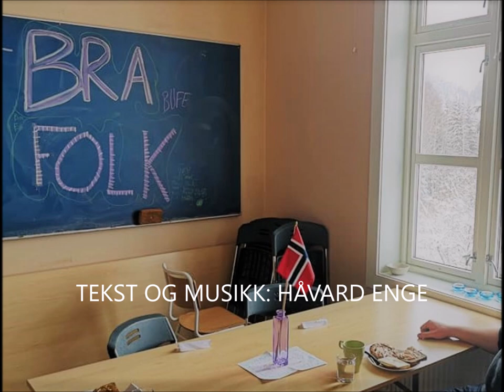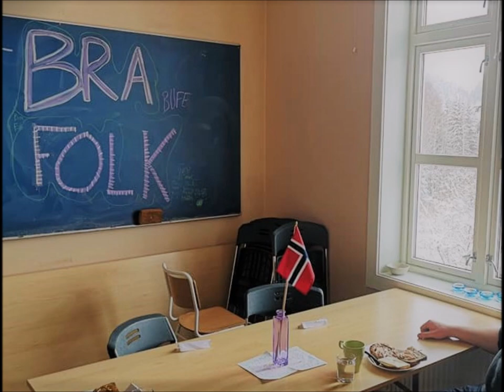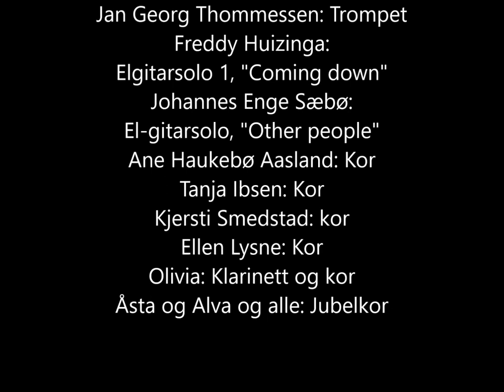BRA FOLK - I GODT SELSKAP - Del II: Håvard Enge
BRA FOLK

I GODT SELSKAP

Del II: Håvard Enge

Superman (00:00)
Collectible cards (05:41)
Coming down (11:15)
Other people (17:55)

Tekst og musikk: Håvard Enge

Vinteren 2018 besto Bra Folk av fem glade herrer: Armand, Tobias, Håvard, Martin og Jonas. Vi syntes vi hadde fått god dreis på samspillet, og hadde en stor mengde egenkomponerte låter vi hadde lyst til å spille inn. Da slo det oss: hvorfor ikke gjøre innspillingen og musikken enda morsommere ved å invitere inn musikalske venner og familiemedlemmer og lokale musikere til å delta? Muligheten for kor, orkester og morsomme gjestesoloer åpnet seg, og det fristet å få nye og spennende opplevelser sammen med  folk rundt oss.

Det tok ikke lang tid fra ideen var klekket til prosjektet Bra Folk i Godt Selskap  var en realitet. I april 2018 startet innspillingen i eurytmisalen på Steinerskolen i Hurum, med Kjetil Dias Sørensen som tekniker. Johannes Enge Sæbø var første gjest, og mange skulle følge. Det var minst like morsomt og givende som vi hadde håpet! To av gjestene, Jørgen på trekkspill og Jørn på bass, ble fort faste medlemmer i bandet, og etter at innspillingsfasen var over, kom Metch på trommer og Kerstin på fiolin til.

I januar 2020 ble Andreas Knutsen hyret for å mikse ferdig plata. Bra Folk i Godt selskap vil i første omgang bli publisert på YouTube som tre EP'er, en for hver låtskriver. Armands EP kom først, og her er Håvards EP, mens EP'en til Tobias kommer litt senere, etter noe mer finpussing på de flotte arrangementene. Til slutt vil et utvalg av låtene bli samlet som et album på Spotify. Følg med!

Håvard Enge: Vokal, flygel
Armand Lengali: Akustiske 6- og 12-strengsgitarer og kor
Tobias Gustum Lindstad: Trombone, elektriske gitarer og kor
Martin Koks: Perkusjon og kor
Jonas M. N. Sørensen: Tuba og kor
Jørgen Stubberud: Trekkspill
Kjetil Dias Sørensen: Trommer og kor
Jan Georg Thommessen: Trompet
Freddy Huizinga: Elgitarsolo 1, "Coming down"
Johannes Enge Sæbø: Elgitarsolo, "Other people"
Ane Haukebø Aasland: Kor
Tanja Ibsen: Kor
Kjersti Smedstad: Kor
Ellen Lysne: Kor
Olivia: Klarinett og kor
Åsta, Alva og alle: Jubelkor

Innspilt 2018-19
på Steinerskolen i Hurum

Innspillingstekniker:
Kjetil Dias Sørensen

Mikset av Andreas Knutsen i
januar/februar 2020